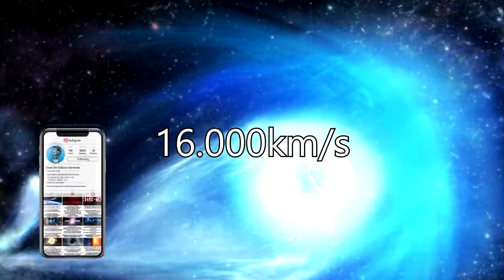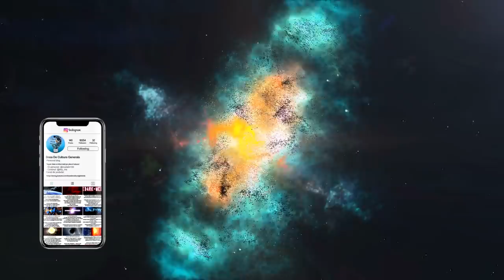Cea Mai Rapida Stea Care A Zburat Prin Galaxia Noastra